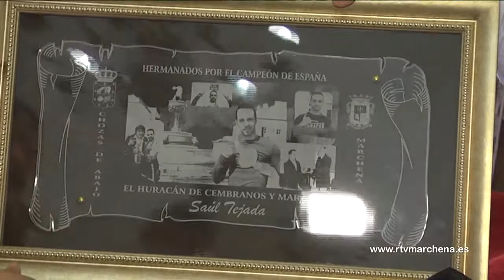El boxeador Saúl Tejada une a Marchena con Chozas de Abajo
Este sábado 20 de mayo se disputa la velada benéfica a favor del boxeador Saúl Tejada en el Auditorio Pepe Marchena. Este motivo ha creado un nexo de unión con Chozas de Abajo, es por ello, que el alcalde de la localidad leonesa y el padre y novia de Saúl han estado presentes hoy en el Ayuntamiento.